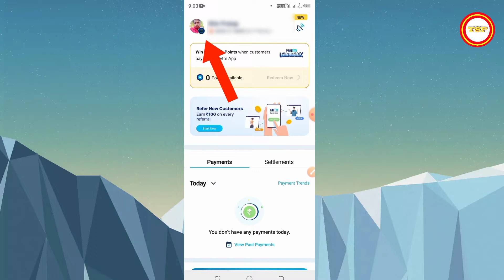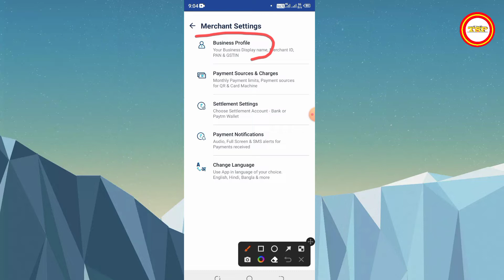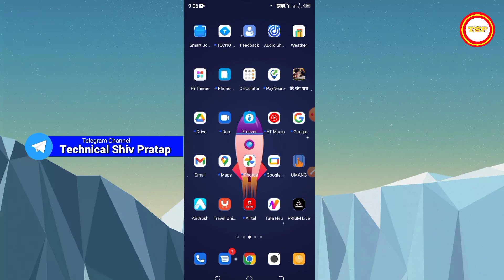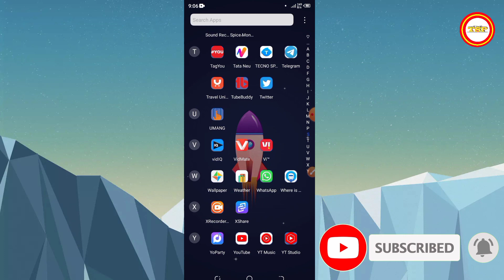Paytm Business Account Delete Kaise kare 2022 | How To Delete Paytm Business Account Permanently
Namaskar Dosto aaj is Video me main bataya hu ki Paytm Business Account Delete Kaise kare

Cover Topic :

how to delete paytm business account
paytm business account delete
paytm business account delete kaise kare
paytm merchant account delete kaise kare
how to delete paytm merchant account
paytm merchant account delete
paytm business account kaise delete kare
how to delete paytm account permanently
paytm business account delete 2022

Shiv pratap patel
shiv pratap